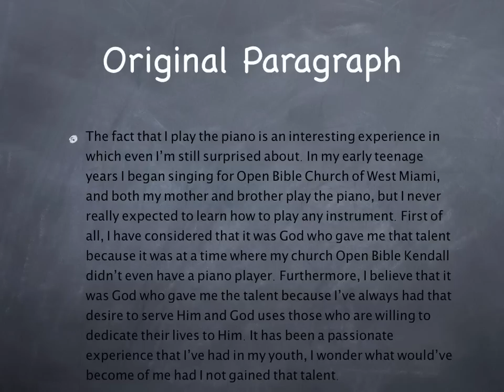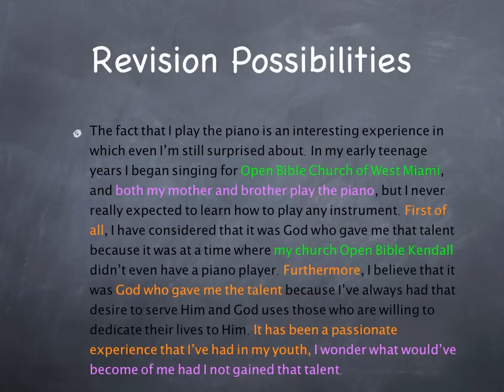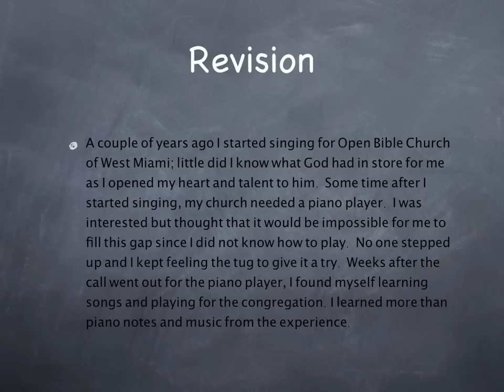Introductory Paragraphs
Sample introduction with suggestions and revision.